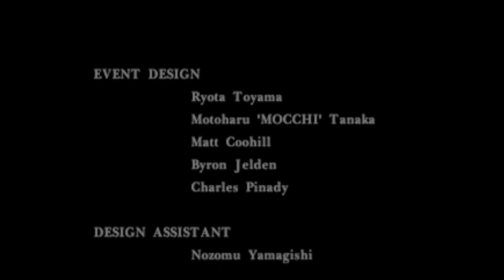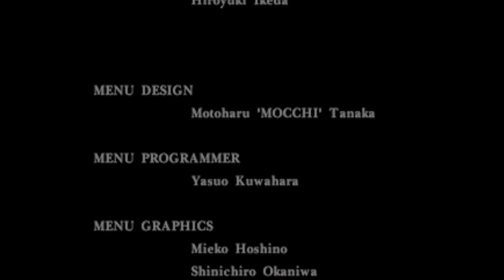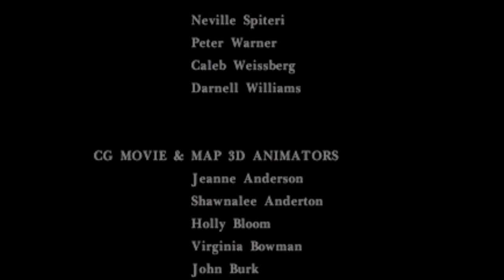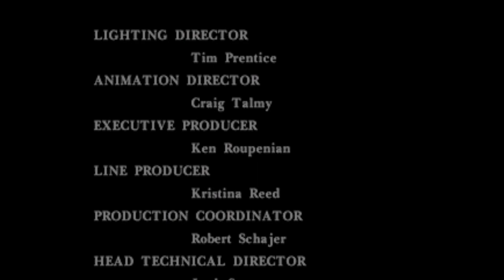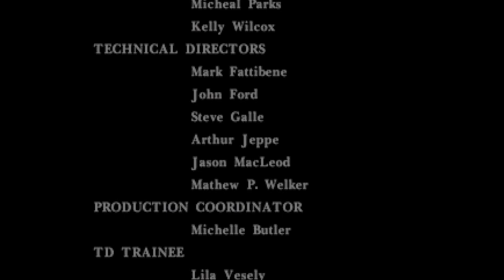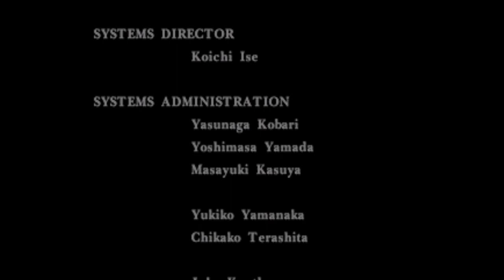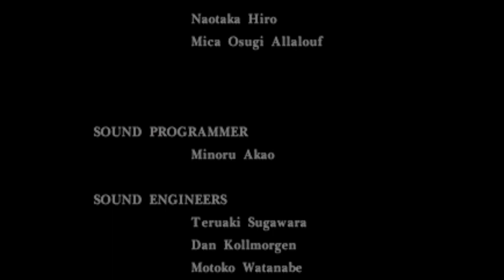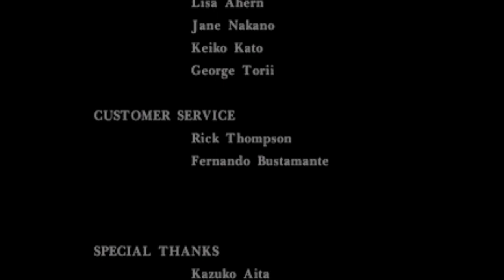Let's Play Parasite Eve Part-20 Aya Ran Far Away (Finale)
After defeating the Ultimate life force, we find out its a sore loser. Now Aya must find a way to destroy it and keep the world safe from forced evolution.

An interesting action rpg set in the modern era which very few rpg's ever tackled. I overall like this game. I's an interesting combination of things that makes an interesting whole. To bad the sequels never really live up to the first one in my opinion.

Parasite Eve is a 1998 action role-playing horror video game developed and published by Square. The game is a sequel to the novel Parasite Eve, written by Hideaki Sena; it is also the first game in the Parasite Eve video game series. The story follows New York City police officer Aya Brea over a six-day span in 1997 as she attempts to stop the Eve, a woman who plans to destroy the human race through spontaneous human combustion. Players explore levels set in areas of New York while utilizing a pausable real-time combat system along with several role-playing game elements.

Parasite Eve was SquareSoft's first M-rated game, and the first major American and Japanese game development collaboration for the company. It was produced by Hironobu Sakaguchi and directed by Takashi Tokita. Music for the title was composed by Yoko Shimomura who was widely acclaimed for her work to create an "inorganic" and "emotionless" soundtrack that saw two album releases. Parasite Eve received positive reviews; critics praised the graphics and gameplay, but found the overall game too linear and with little replay potential.

The video game adaptation was part of a resurgence of popularity in Japanese horror sparked by the original book, and was released alongside a film adaptation and two manga comics; one based on the book, the other on the video game. The original title was also followed by two video game sequels: Parasite Eve II in 1999 and The 3rd Birthday in 2010, and was re-released on the PlayStation Network in 2010. The first two games, Parasite Eve and Parasite Eve II, had shipped over 3 million copies worldwide by 2010.

Developer(s) Square
Publisher(s)
JP: Square
NA: Square Electronic Arts
Director(s) Takashi Tokita
Producer(s) Hironobu Sakaguchi
Designer(s) Yoshihiko Maekawa
Programmer(s) Hiroshi Kawai
Artist(s) Tetsuya Nomura
Writer(s) Hideaki Sena
Takashi Tokita
Composer(s) Yoko Shimomura
Series Parasite Eve
Platform(s) PlayStation
Release
Genre(s) Action role-playing, horror
Mode(s) Single-player